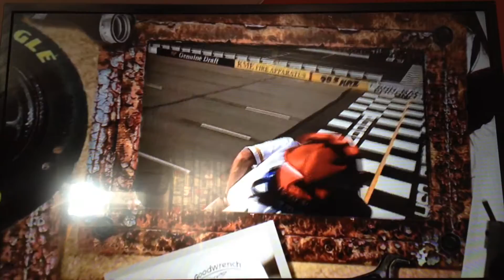NASCAR On TNT Final Moments